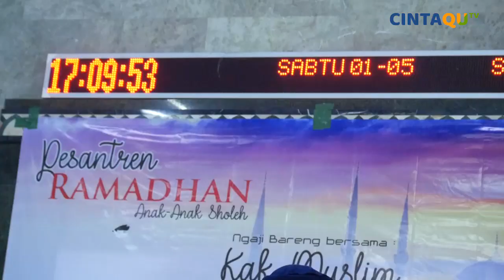"Aku Cinta Ramadhan" - DKM Nurul Haq, Rawalumbu - Kak Muslim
kajian Anak di masjid Nurul Haq Rawalumbu bersama Kak Muslim